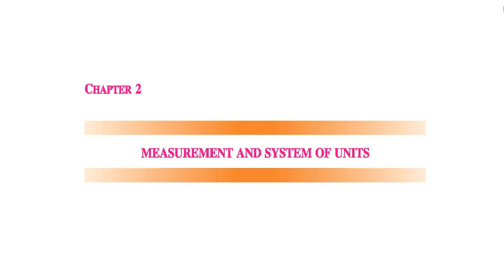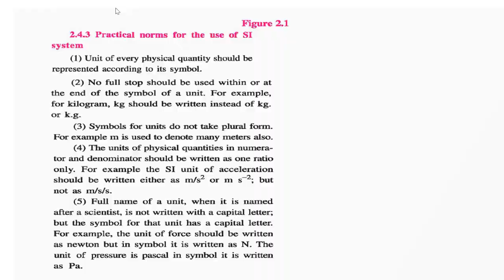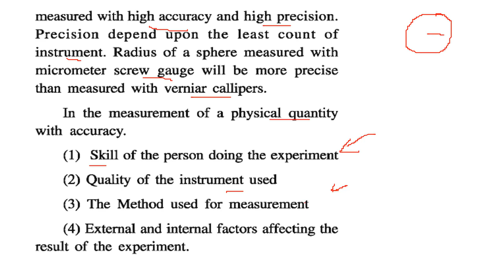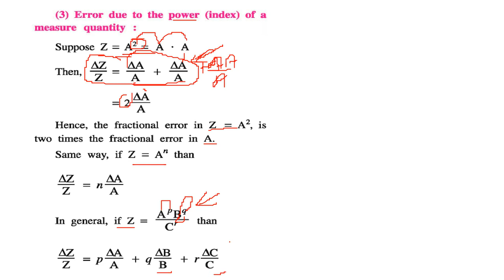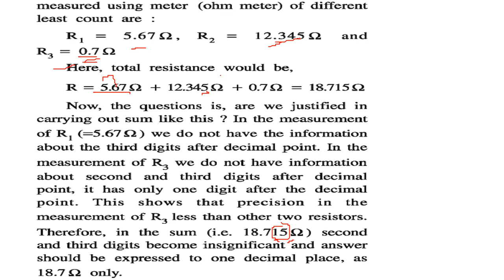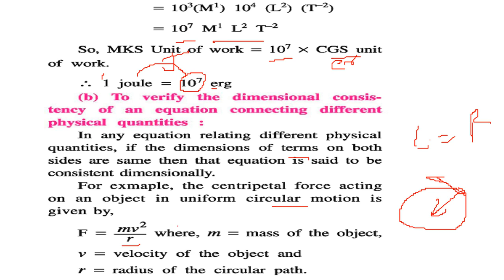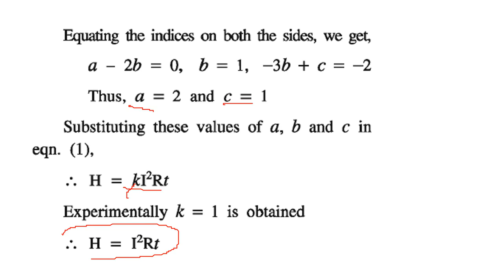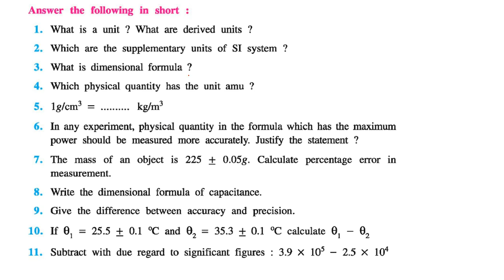Units and Measurements CLASS 11 PHYSICS NCERT CHAPTER 2 HINDI 720 X 1280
HEY THERE ! I am NINAMI and you are with EDUCATION SUGGESTION.
 Here are PHYSICS NOTES AND LECTURES for you...
see ya... :)